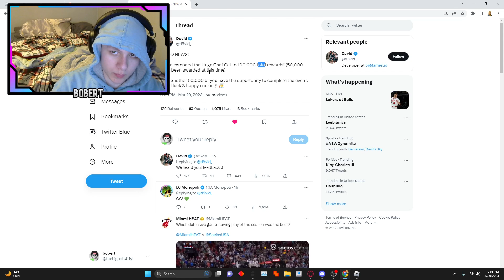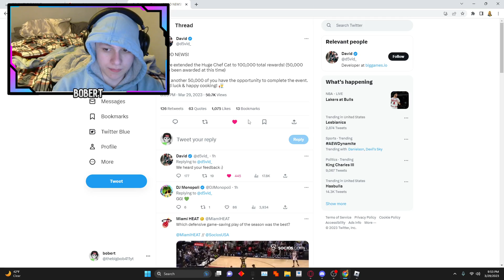THE HUGE CHEF CAT Event Has Been EXTENDED! My Restaurant (Roblox)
TYSM FOR 1000SUBS!!!